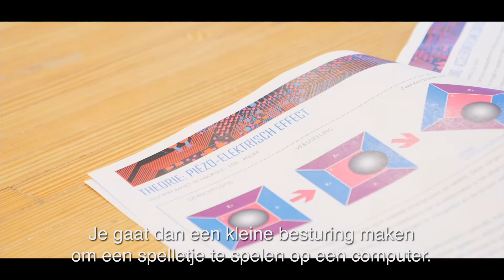OnderSTEMboven - Ontdek de STEM-ige workshops van Technopolis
Technopolis organiseert workshops in het teken van wetenschap en technologie. Melissa, edu-trainer, geeft graag een aantal voorbeelden van workshops om rond STEM te werken. Je maakt onder andere kennis met de Spike workshop van Lego en de workshop prototyping.
Dat deze workshops of shows ook op jouw school kunnen plaatsvinden maakt het extra interessant!

Wat is OnderSTEMboven?
VAN IN en Technopolis slaan de handen in elkaar met OnderSTEMboven-videoreeks. We laten verschillende leerkrachten uit het secundair onderwijs en experts aan het woord om inspiratie te geven om STEM op een fascinerende en toegankelijke manier in de klas te brengen. Het doel van de reeks? Ervoor zorgen dat zoveel mogelijk leerlingen als het ware ‘ondersteboven’ van STEM raken.

We lanceren video's rond verschillende STEM-onderwerpen die leerkrachten in het secundair onderwijs bezig houden. Zo willen Uitgeverij VAN IN en Technopolis je zo goed mogelijk ondersteunen om zelf aan de slag te gaan met STEM.